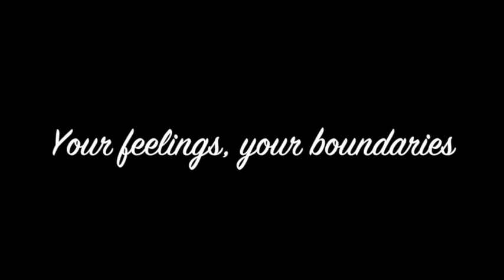Boundaries in the Spiritual World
Ironically, its common to experience boundary violations with our spiritual communities and partners, those we trust with caring for our spirit. Why is this? How do we recognize when a line is crossed, and what can we do about it?

music: Led by the Dress Colored Red, Augustus Bro and Gallery Six, 2013, freemusicarchive.org